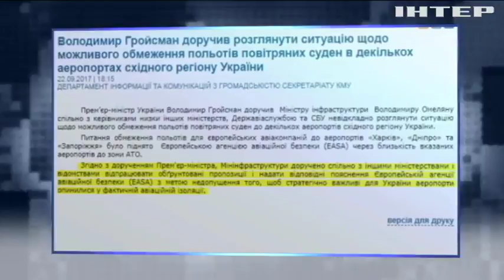Гройсман призвал не допустить ограничения полетов над украинскими городами